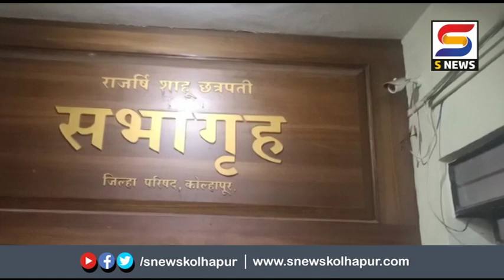कोल्हापूर जिल्हा परिषदेच्या ऑफलाईन सभेला जिल्हाधिकार्‍यांची मान्यता